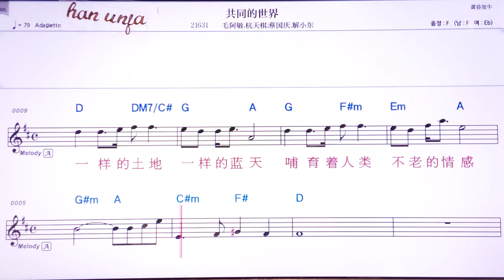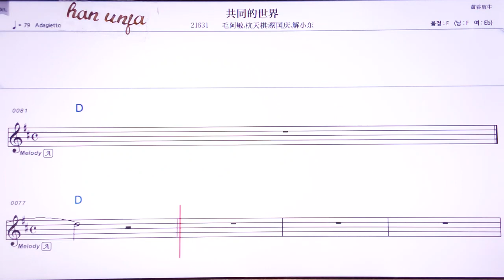💖쿵퉁더스찌에/마오아민 황티앤치 차이궈 👍Karaoke With Sheet Music/MR,노래방, 악보, 코드,